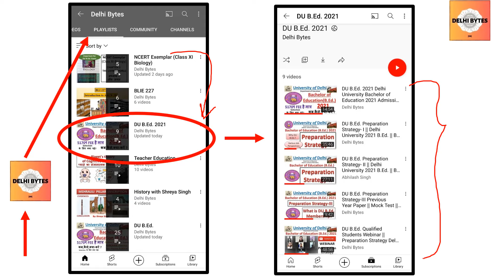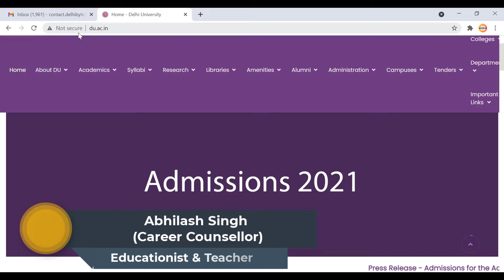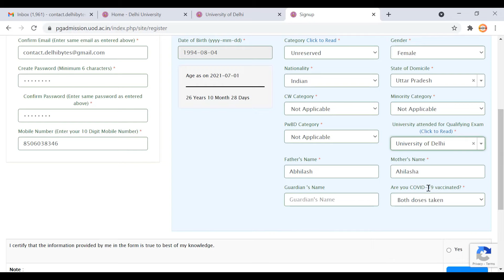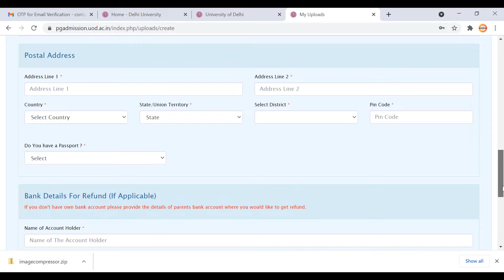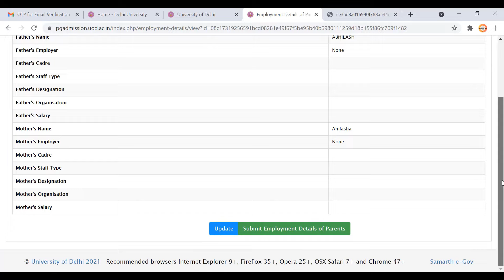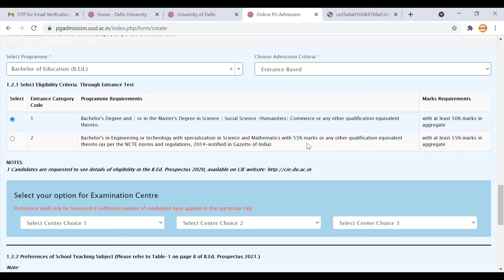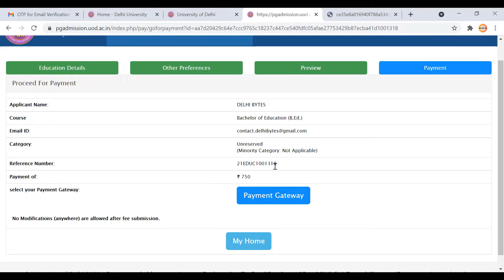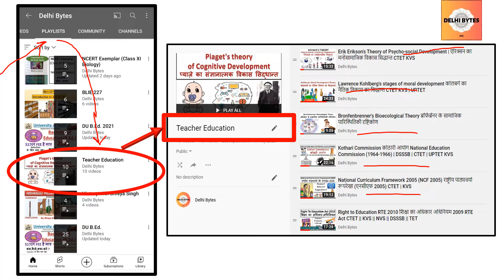DU B.Ed. Application Form Filling Procedure || Delhi University Admission Bachelor of Education 2021